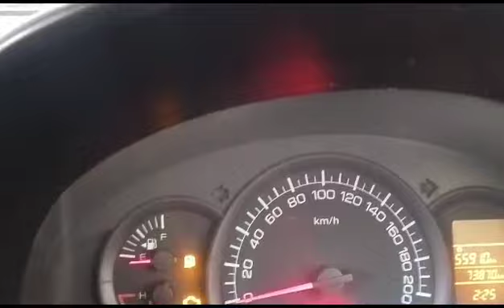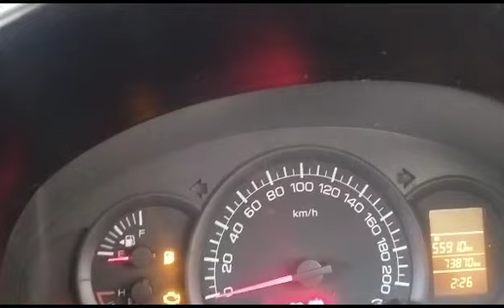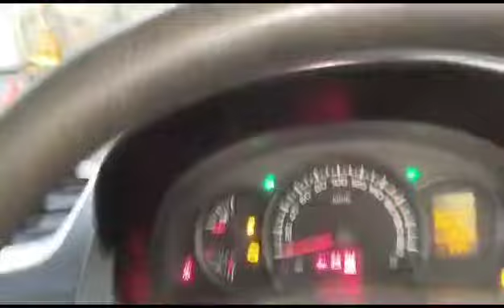maruti Swift "all hazard signal light off problem 💡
maruti Swift
 hazard signal light problem solve